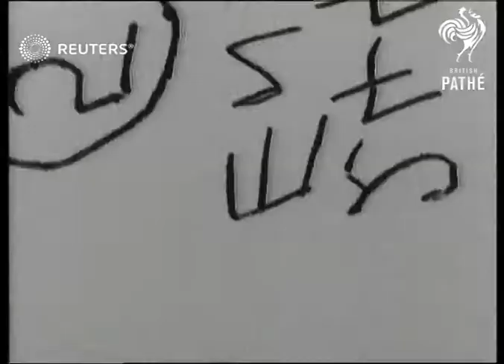1928 Soccer season kicks off - Manchester United v Leicester City / Chelsea v Swansea (1928)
Huge crowds welcome the return of the soccer season. Manchester United draw 1-1 with Leicester?

Full Description:

Chelsea defeat Swansea 4-0
London: Stamford Bridge:
Football match in progress between Chelsea and Swansea
Match seen from behind goal
Various match in progress
Chelsea fans cheering goal in stands
Background: Huge crowds welcome the return of the soccer season. Manchester United draw 1-1 with Leicester City, Chelsea defeat Swansea 4-0.